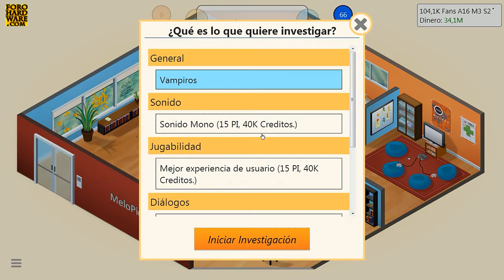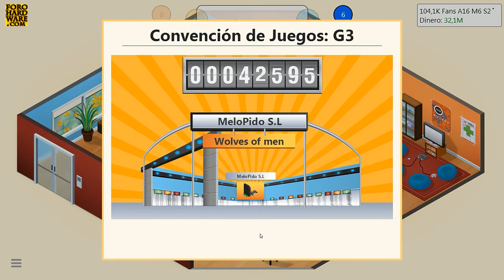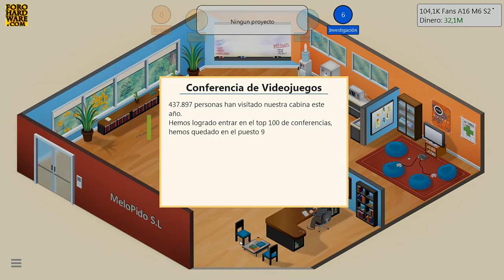Game Dev Tycoon | #18 ¿Pensamos en los JOVENES o en los ADULTOS?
Game Dev tycoon es un juego que consiste en crear tu propia desarrolladora de videojuegos. Empiezas siendo un programador que trabajas en un garaje pero que poco a poco, si la suerte te acompaña, podrás ir ampliando tu negocio y hacerte hueco entre las compañias más grandes.